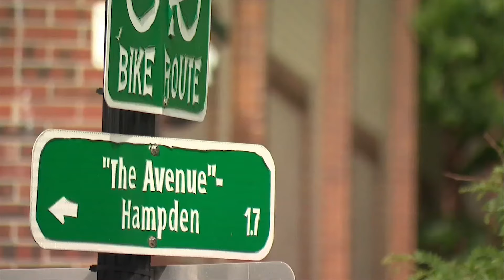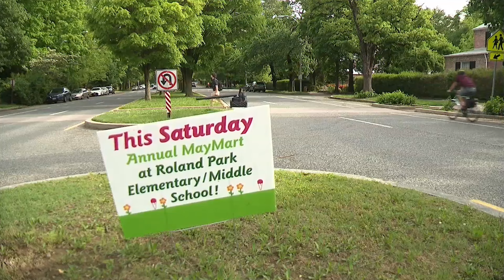Baltimore residents alarmed as major neighborhoods face soaring burglary crisis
Some residents are growing frustrated with city leadership as a recent police report shows crime has gone up at least 79% in some Baltimore neighborhoods.